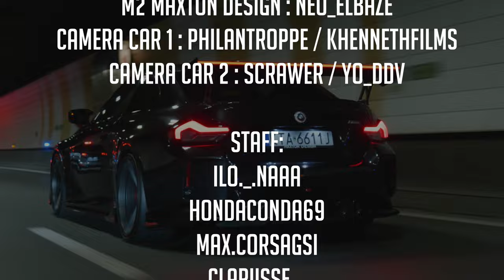BMW M2 G87 @MaxtonDesignOfficial Body Kit Darknight - 4K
We introduce you the BMW M2 G87 Maxton Design Body Kit.